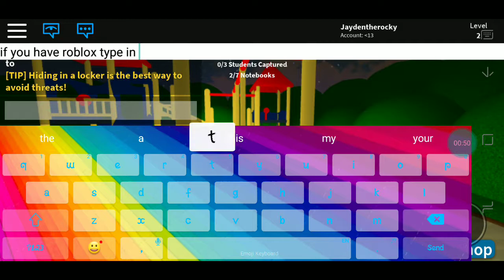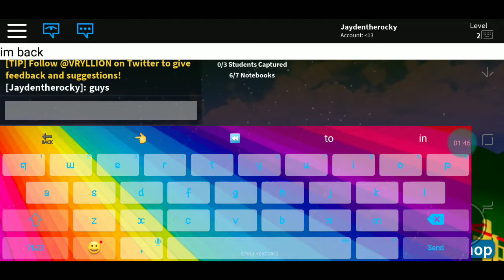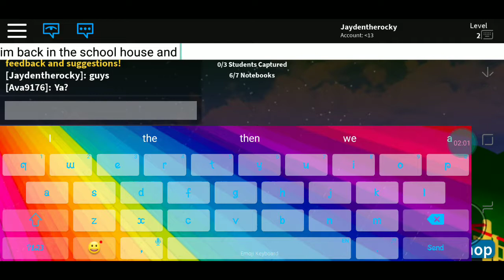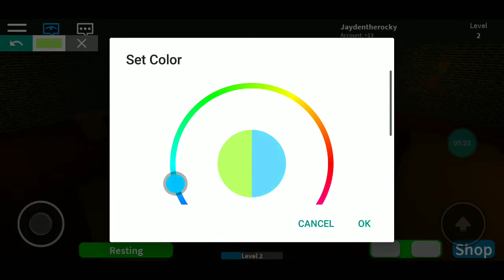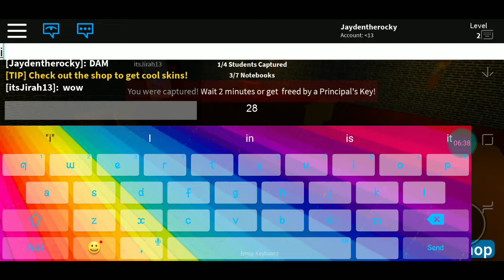Welcome to the school house?! *great fan-made*